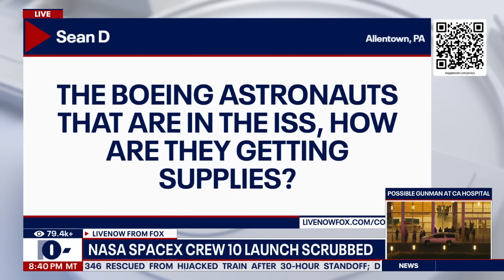NASA SpaceX Crew-10 rocket launch scrubbed, rescheduled for Friday | LiveNOW from FOX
NASA's SpaceX Crew-10 rocket launch to the International Space Station was scrubbed on Wednesday due to a hydraulic system issue. Ken Kremer, founder of Space UpClose joins LiveNOW's Austin Westfall to share the latest details of the launch.